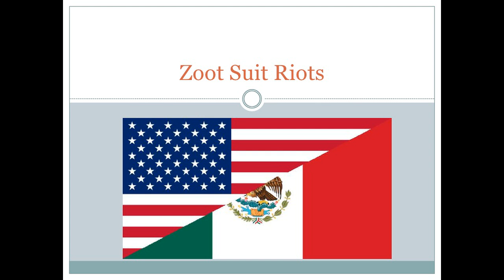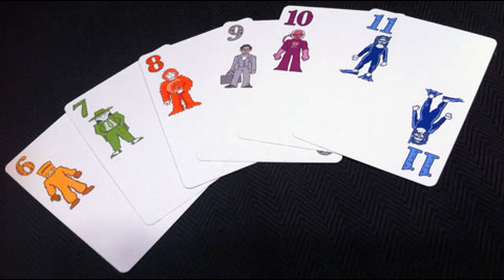ZOOT-SUITERS.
A suit of extreme cut so is this piece of music with extreme cut.I created all my Musical Masterpieces in Looplabs.So thank you Looplabs.com